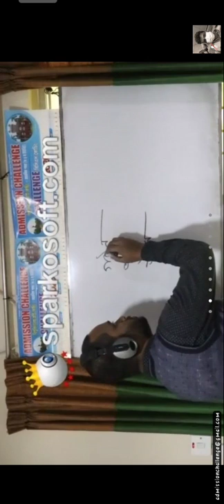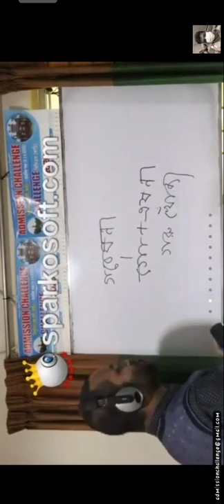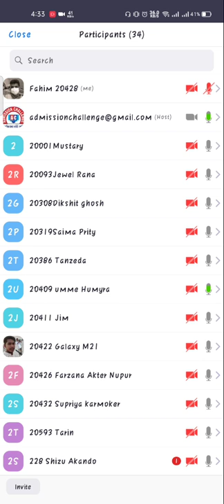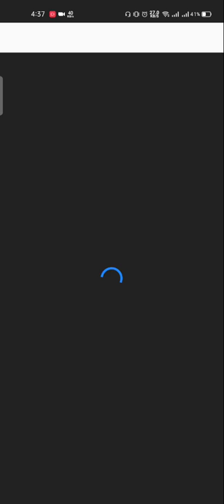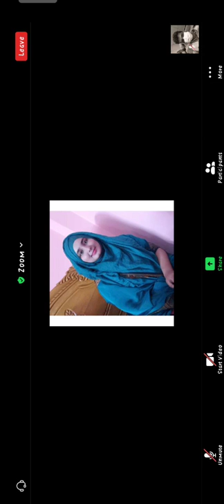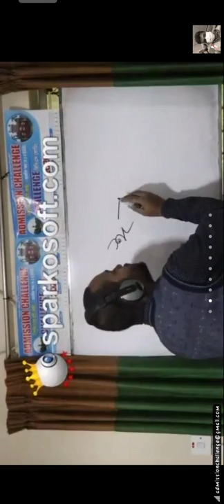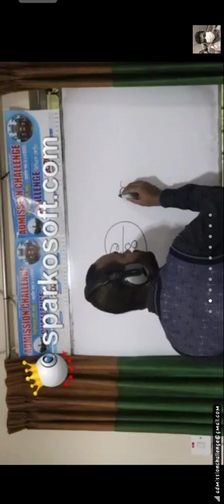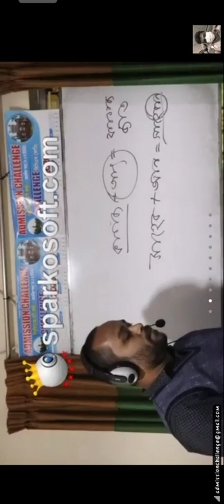Bangla (3+4) solve class. part-02